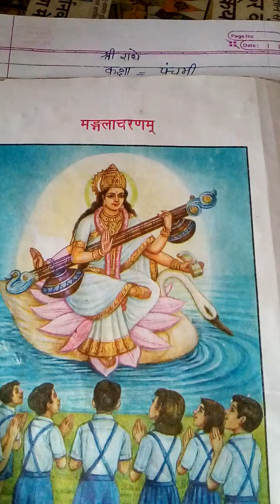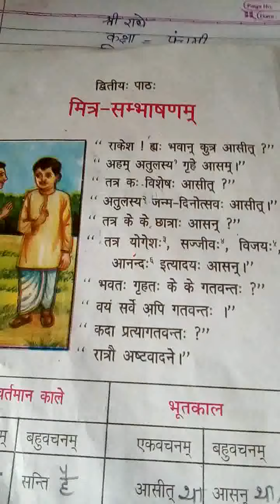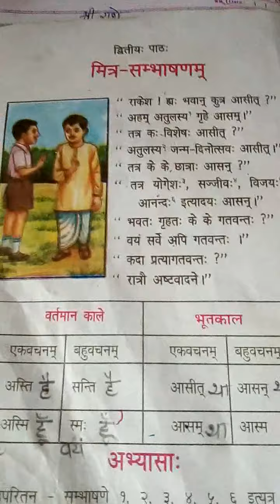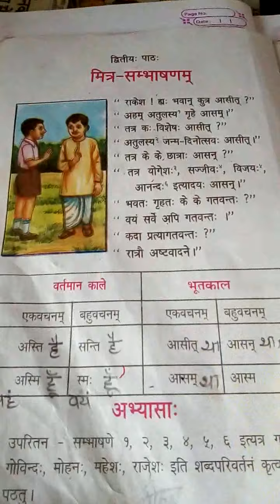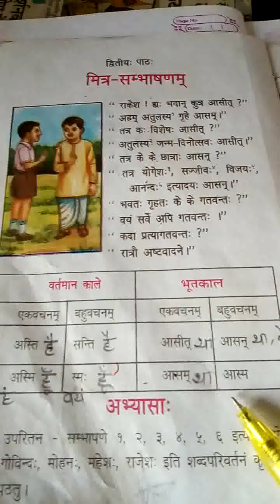Class 5th Sanskrit by durga mem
द्वितीय पाठ भाग 1